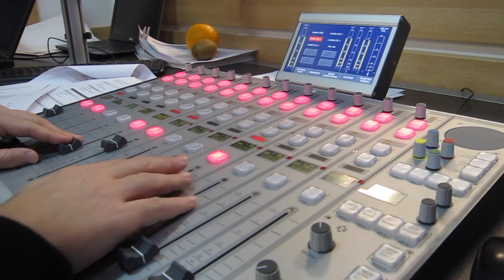Jaume Puig (GVC Gaesco) a examen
Jaume Puig (GVC Gaesco) en la serie "Buscando al mejor gestor" de Capital Radio y Unience.